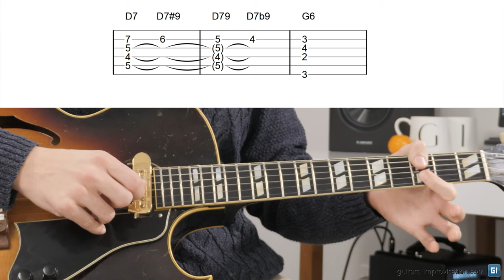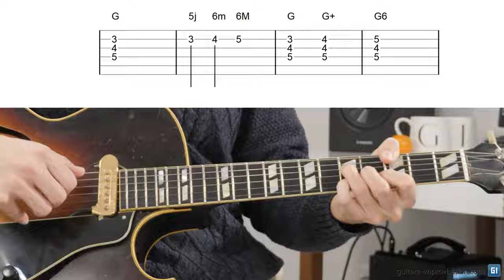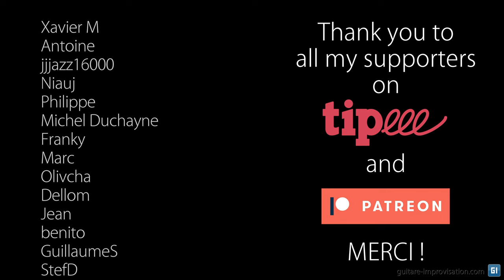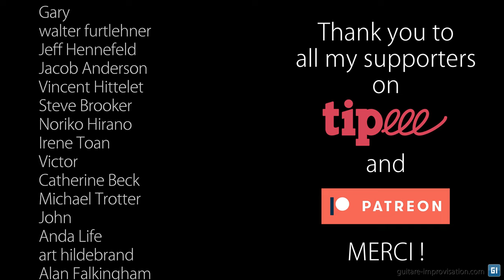L'astuce de Bossa Nova à réutiliser de partout dans vos accompagnements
Voici un procédé mélodico-harmonique 🤔🤓 très utilisé en Bossa Nova et en musique brésilienne, que je vous explique et que vous pourrez réutiliser dans tous vos accompagnements. Voici quelques moments où vous entendrez ces contrechants joués et chantés en même temps :

Pour plein de cours très complets dans plein de styles, c'est par là

0:00 Le procédé
1:15 Illustration
3:07 Dans Wave
4:10 Chute d'accords 7
5:24 Brazil
6:27 Réutilisation
8:00 Conclusion
8:44 Thank you Patreons !!